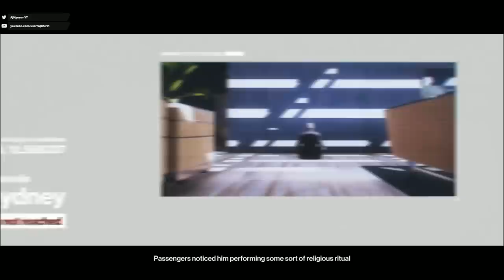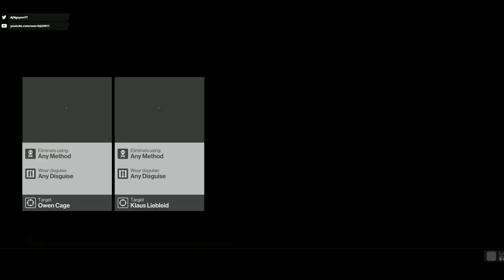HITMAN™ Patient Zero - Hokkaido (Silent Assassin Suit Only, No Infections)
About the new Patient Zero Campaign:

After the routine elimination of a target, a contingency plan to unleash a global pandemic is triggered and Agent 47 must race against the clock to prevent a virus from spreading. This four-mission campaign spans different locations in the game, each one re-worked from the original settings with new gameplay opportunities, disguises, characters, challenges, gameplay mechanics, AI behaviour and HUD elements. Bangkok, Sapienza, Colorado and Hokkaido look and feel completely different with a new time of day and new custom music created by the composer for Season One, Niels Bye Nielsen.